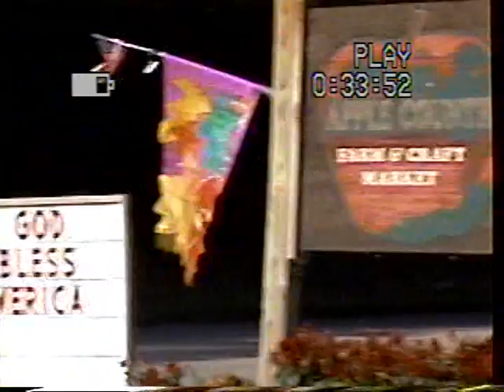Melillo Reunion At Jim Melillo's